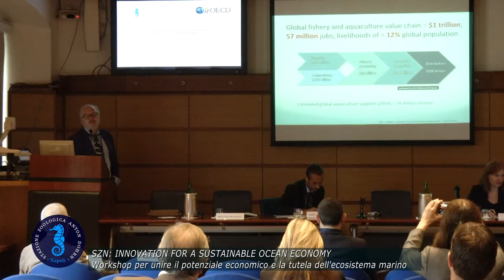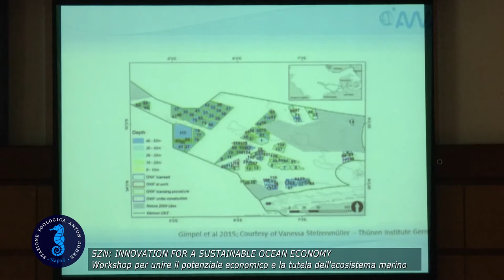SZN: innovation for a sustainable ocean economy - Servizio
Stazione zoologica Anton Dohrn presenta: Innovation for a sustainable ocean economy, workshop per unire il potenziale economico e la tutela dell'ecosistema marino.

Servizio